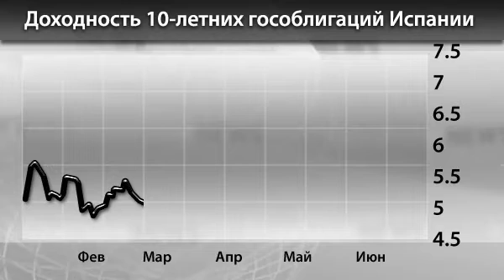Новости InstaForex 27 Июня. Курс евро и аукционы Испании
Новости InstaForex 27 Июня. Курс евро определяют итоги аукциона бондов Испании